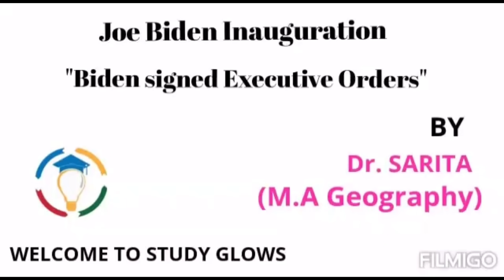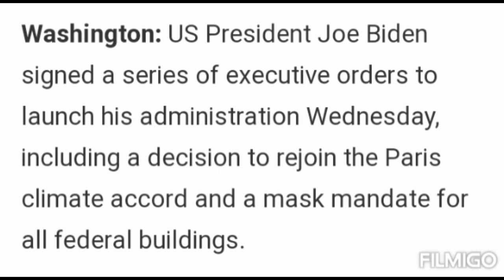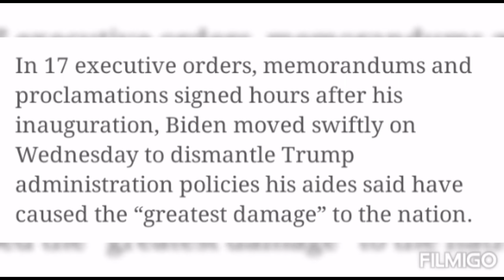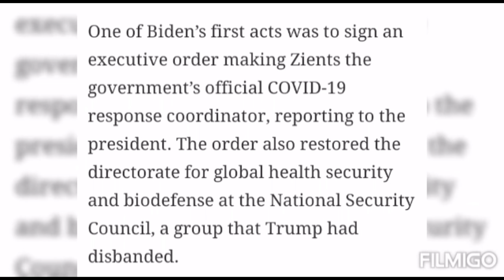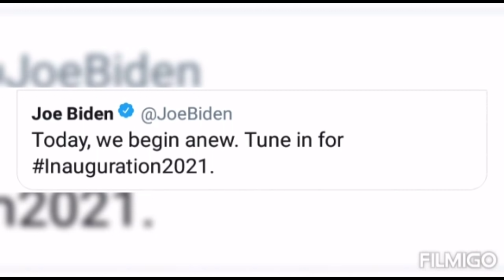Joe Biden Inauguration "Biden Signed Executive Orders" || Daily Current Affairs 2021